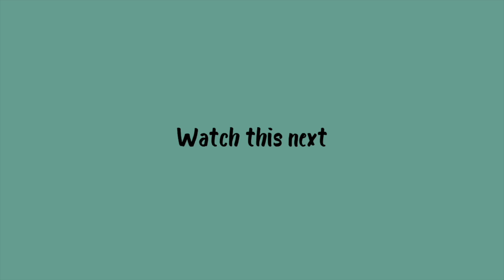The Job That Completely Changed My Career Goals